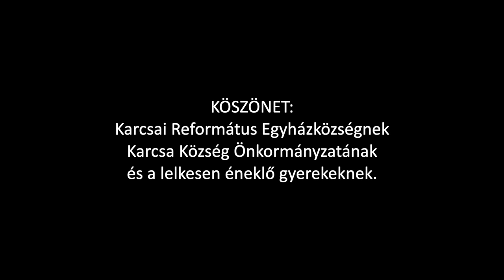Radar - Csillagom (hivatalos videó klip / official music video)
Előadó / Artist: RADAR
Dal / Song: CSILLAGOM
Album / Album: KÉTSZER ÉLNI
Év / Year: 2021
Kiadó / Label: GrundRecords
Szöveg / Lyrics: Mák István
Zene / Music: Rácz Attila

A dalban hallható gyerekkórus tagjai a Kisvárdai Weiner Leó Alapfokú Művészeti Iskola tanulói: Máté Beáta Szófia, Máté Eszter Katalin, Erdélyi Levente, Kocsis Dániel Attila. Felkészítő tanár: Vida Szűcs Mária

A videó felvételek 2021 júniusában készültek a Karcsai Református Templomban, amely egy árpád kori műemléktemplom. Külön köszönet Karcsa Község Önkormányzatának, Sándor Töhötöm tiszteletes úrnak, a Karcsai Református Egyházközség lelkészének, valamint a lelkesen éneklő karcsai gyerekeknek.

Radar:
Tagok / Members 2021
Mák István - ének / vocals
Rácz Attila - gitár / guitars
Losonczi Péter - gitár / guitars
Popomájer Tibor - basszusgitár / bass
Fagyas Sándor - dobok / drums

Dalszöveg / Lyrics:

Radar – Csillagom

Felsírtál és hazaérkeztél
Lestem minden rezzenésedet
Oroszlánként harcolok, hogy ha kell
Érted, mindennel és mindenképp
Te vagy a csillagom

Meseszép, amikor velem vagy
Varázslat, amit minden nap adsz
Megpróbálok még talpon maradni
Küzdök érted, mint egy hű hazafi

Szállj jó magasra
És fogj egy csillagot
Szeress nagyon élni
És fényes lesz csillagod